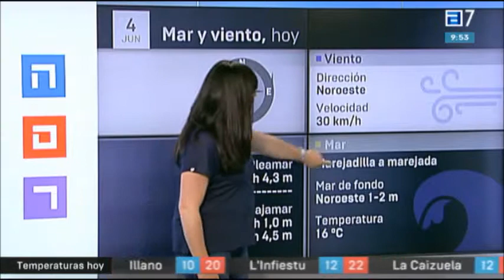El tiempo del martes. Nubes y agua.